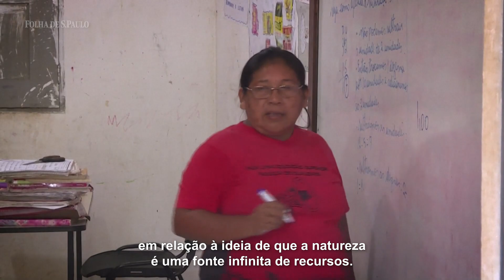Plantas 'professoras' ensinam a nos relacionar com a floresta, diz antropólogo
Canadense Jeremy Narby conviveu décadas com os Ashaninka na Amazônia peruana, aprendendo sobre o notável conhecimento sobre plantas e animais desse povo indígena e sobre como esses organismos são tratados por eles como pessoas, com intenções e personalidades, com os quais conseguem se comunicar.

A série Planeta em Transe tem apoio da Open Society Foundations.